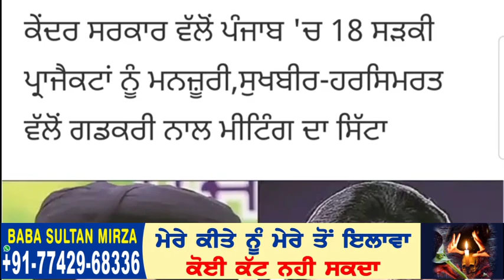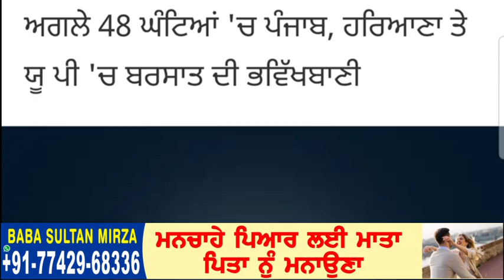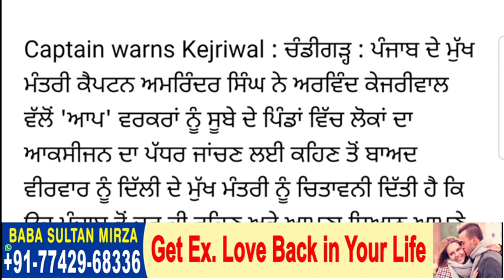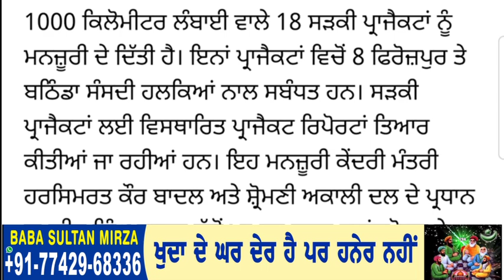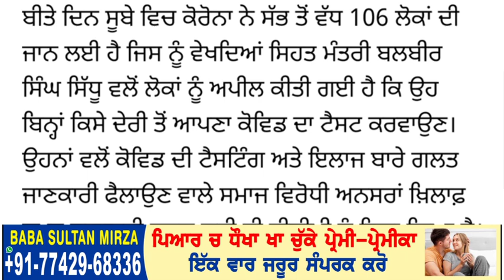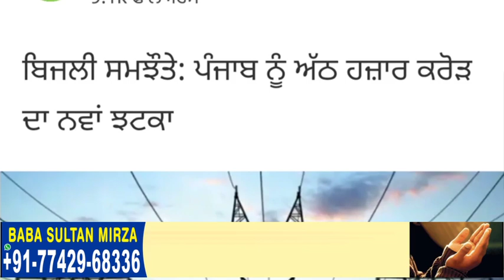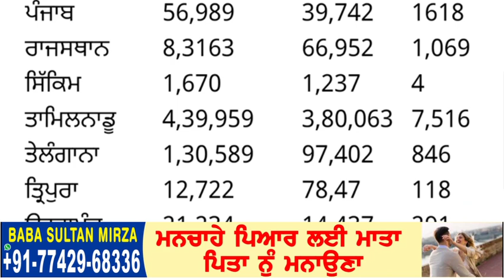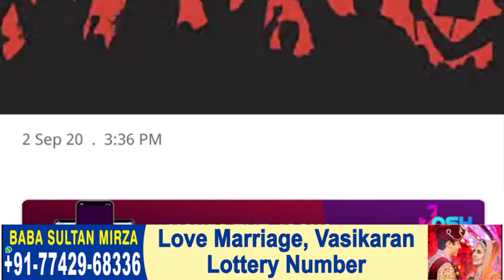Today Morning Breaking News, ਅੱਜ 4 ਸਤੰਬਰ ਦੀਆਂ ਤਾਜ਼ਾ ਖਬਰਾਂ,ਮੌਸਮ ਦੀ ਤਾਜ਼ਾ ਖਬਰਾਂ today weather update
Today Morning Breaking News, ਅੱਜ 4 ਸਤੰਬਰ ਦੀਆਂ ਤਾਜ਼ਾ ਖਬਰਾਂ,ਮੌਸਮ ਦੀ ਤਾਜ਼ਾ ਖਬਰਾਂ today weather update punjabnews punjabinews newspunjabi cronavirus' Facebook